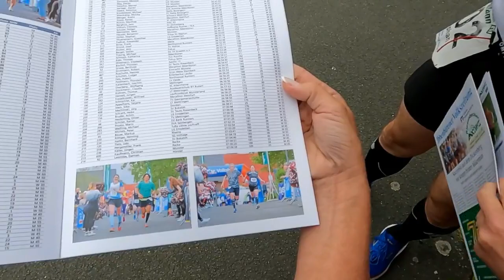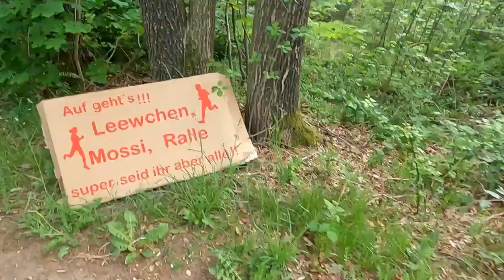Riesenbecker Sixdays 2022 Etappe 5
teamillegal schlägt sich durch die 5.Etappe - nur noch ein Rennen, dann ist es vollbracht. Thomas kriegt Knieprobleme, Claudia kämpft um die Top 5 der Altersklasse